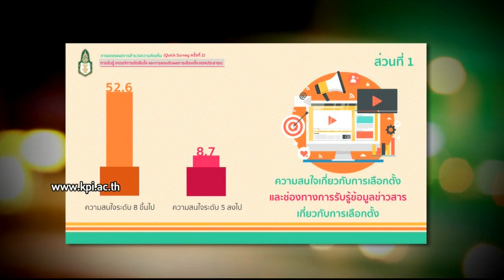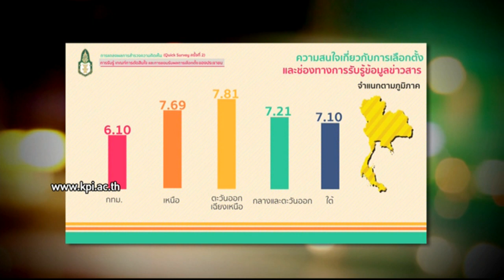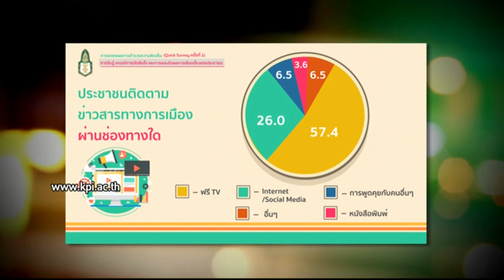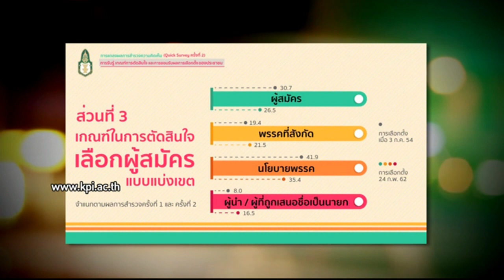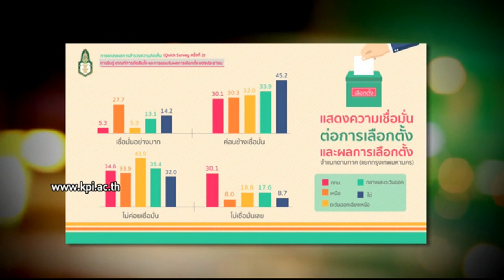Tonight Thailand - โพลสถาบันพระปกเกล้า ประชาชนเชื่อเลือกตั้งไม่สุจริต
โพลสถาบันพระปกเกล้า ระบุประชาชนส่วนใหญ่ เชื่อว่าการเลือกตั้งที่จะมีขึ้น จะไม่สุจริต